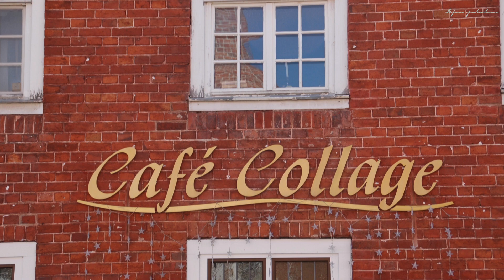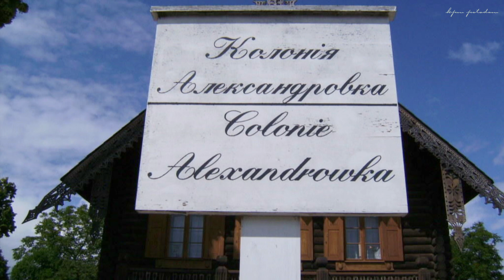Bilderbuch Potsdam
Bei der Herstellung meiner Jahreskalender können leider nicht alle Fotos berücksichtigt werden, die ich gern veröffentlicht hätte.
So könnte man ja auch mal eine Fotosammlung als Video veröffentlichen. Als Ergänzung kamen dann noch historische Aufnahmen hinzu. Es entstand eine mehr oder weniger "sortierte" Sammlung von schönen Aufnahmen der Stadt Potsdam. Diese Sammlung ist naturgemäß unvollständig. ;-)

Toccata in D minor (by Bach)
End Of Summer
Cry, R&B&Soul

Sonstige
Karl Ernst Sasse
A Traditional Dutch Song
Russian Folk Troika
hartwigmedia_spring_ahead